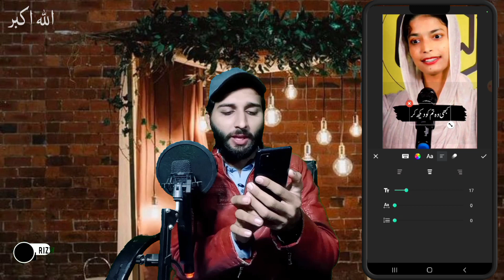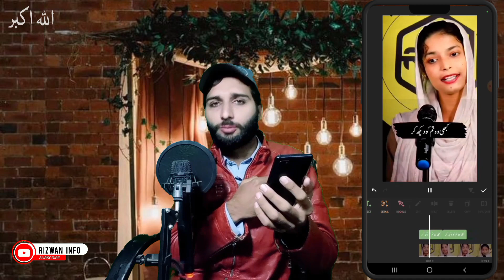how to add black lable in poetry video | video editing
How To Add Black Labels In Poetry Videos || Label Kaise Add Kare Poetry Videos Mein

How to add brush stroke lable png in video
video Mai black label Kesy lgayen,
Inshot video editing,
editing,
video editing,
black label Kesy lgayen,
video editing,
brush strokes Kesy lgayen video Mai,
how to download black label PNG,
poetry editing,
poetry video editing,
Black label,
How to add png labels in your videos,
how to add black labels in poetry videos,
how to add lyrics label in your videos,
how to add labels,
add label in shayari video,
label kaise add kare poetry videos may,
inshot lyrics video editing,
inshot,
editing with rizwan,
rizwan info,